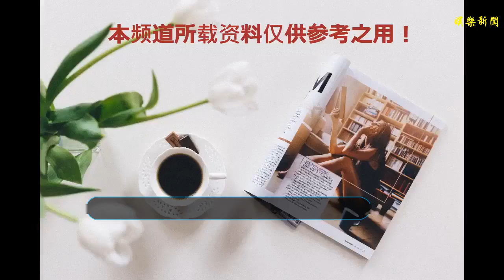《甄嬛傳》：夏冬春和華妃都是將軍家的女兒，命運卻截然不同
谢谢！
    在《甄嬛傳》中，一開始有兩個妃子，她們都非常囂張跋扈，一個是華妃，另一個就是夏冬春了，但是她們兩個的結局卻迥然不同，這是為什么呢？畢竟華妃和夏冬春她們的家族背景都是很強大的，也都是將軍家的女兒。
    夏冬春她的父親是包衣總管，當時權利也是很大的，畢竟是一個四品官員，有時候也立了不少的功勞，所以他們家也是將軍之家了，且夏冬春非常有姿色，當時選秀的時候，皇上對下面的秀女一個個都十分不滿意，直到看到夏冬春才給她扔了牌子，可見夏冬春她還是有幾分姿色的，所以她在后宮中也就開始囂張跋扈了。
    除了夏冬春以外還有一個人，那就是華妃，華妃平時非常受皇上的寵愛，所以她在后宮之中更是目中無人，而且皇上對華妃是十分縱容的，畢竟華妃她的哥哥是年羹堯，年羹堯當時扶持皇上上位立了很大的功勞，而且年羹堯這些年來在邊疆打仗，每一次都是凱旋而歸，手中握的兵權也是十分多的，所以皇上也要忌憚他三分。這么多因素加起來，皇上對華妃的寵愛也是無人能及的，別的妃子也只能看著羨慕。
    結果夏冬春卻十分目中無人，她根本就沒有摸清后宮的這些形勢，在華妃面前洋洋得意，還一直在教安答應以及其他的一些妃子，本來在后宮中稱老大的華妃，這就不愿意了，便將夏冬春教訓了一番，賜給了她一丈紅。直接把夏冬春打了個半殘。
    就算是這樣，皇上也是不會說華妃什么的，因為在皇上的眼里華妃比夏冬春要重要多了，因為當時年羹堯輔佐的皇上上位，所以皇上十分看重他，而夏冬春的父親雖然當時官品比較高，但是卻不受皇上的重用。如果再過兩年夏冬春來參加選秀的話，可能情況就不會再像現在一樣了。只能說是生不逢時吧。
    也怪夏冬春，她根本就看不清后宮的形式，像華妃這樣的性格，居然敢在她面前炫耀，或者是囂張跋扈，華妃還不把她的命給拿了，華妃這樣對待夏冬春，也算是殺雞儆猴吧，她是想讓后宮的其他妃子知道她這個人不是好惹的，所以夏冬春也算是做了一個替罪羔羊，也是有一些可憐的。